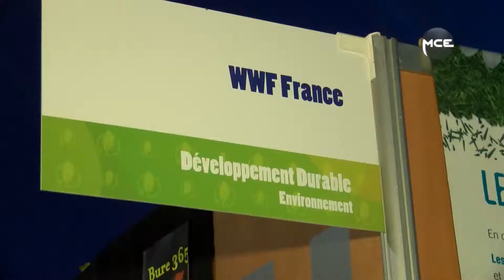Maïtena Biraben, marraine de Solidarité SIDA (interview MCE)